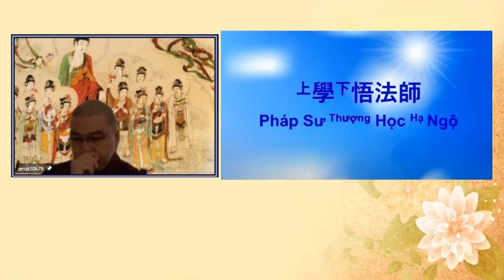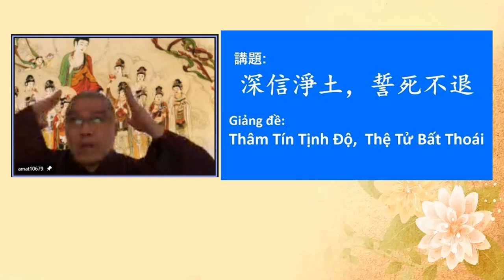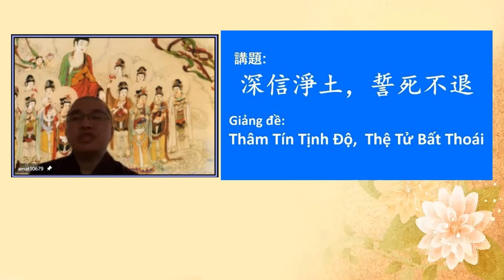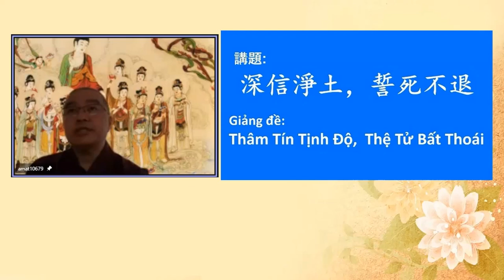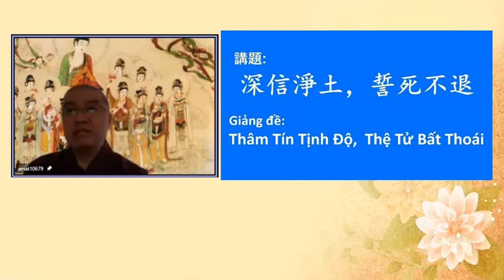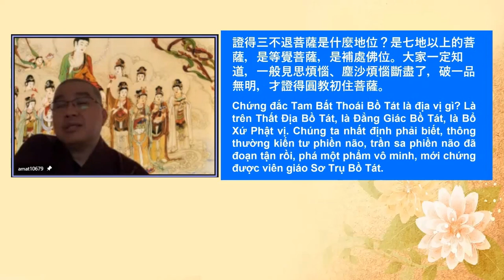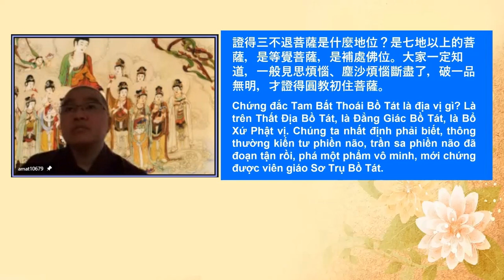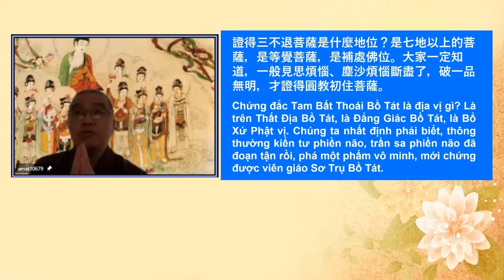學悟法師076A隨緣 不要跟人家對立 也不要斤斤計較。善也是阿彌陀佛 惡緣也是阿彌陀佛 順也是阿彌陀佛 逆境也是阿彌陀佛 這麽好的人生 爲什麽要把它變成活得很辛苦呢20211105